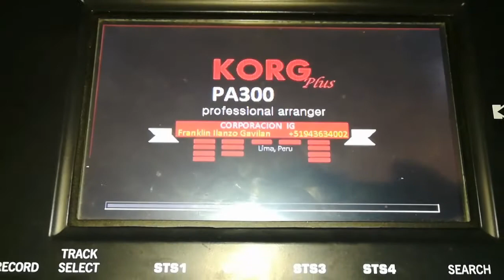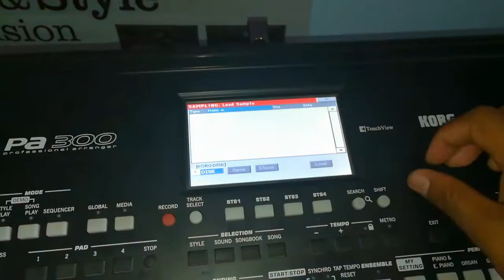PA 300 v2 peru